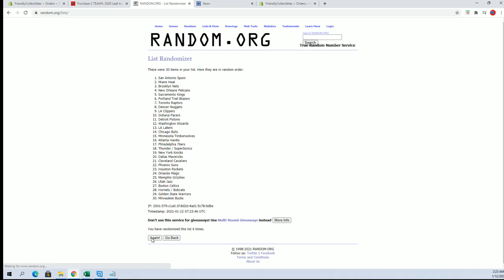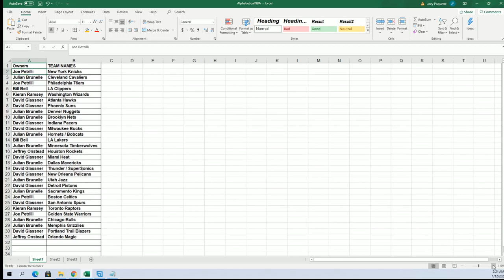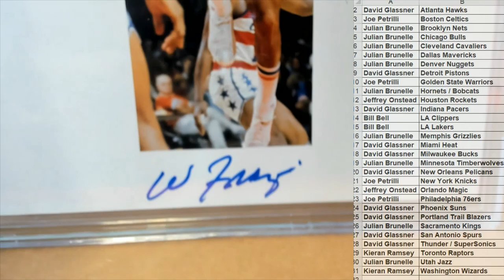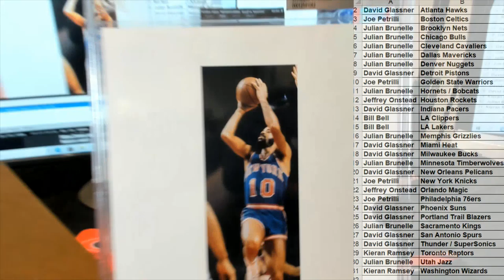2020 Leaf Autographed Basketball SLABBED Photograph Edition ID LEAFBASKPH106